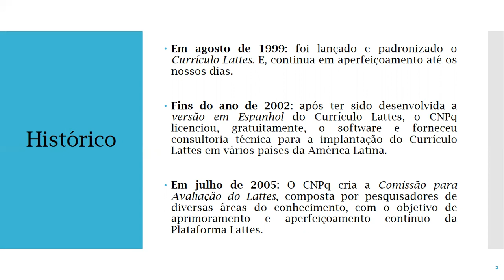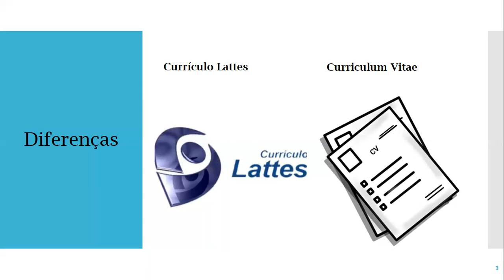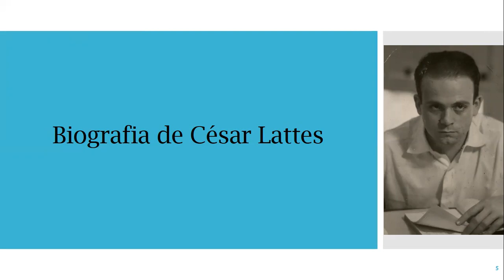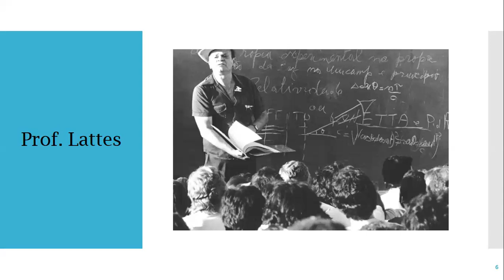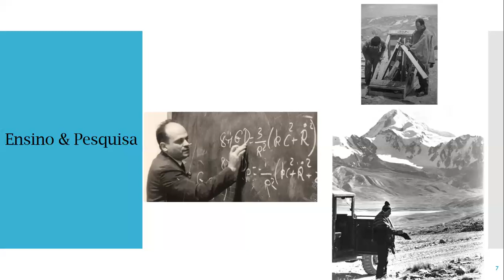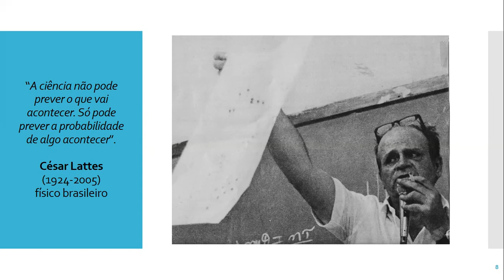História do Currículo Lattes | Profa. Joyce Marini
Palavras-chave: História do Currículo Lattes. Conceito do Currículo Lattes. Diferenças entre o Currículo Lattes vs Curriculum Vitae. Importância de atualizar o Lattes.

0:19 Histórico
1:36 Diferenças: Currículo Lattes X Curriculum Vitae
6:36 Biografia de César Lattes
7:30 Prof. Lattes
9:13 Ensino & Pesquisa

CONSULTORIA ACADÊMICA JUS

Projeto | Objetivo: Orientar o desempenho acadêmico, no ramo do Direito, tanto na escrita quanto na oratória (Graduação/Pós-Graduação). Consultoria personalizada.
Orientadora: Profa. Joyce Marini

Project | Objective: To guide academic performance in the field of Law, both in writing and oratory (Undergraduate/Graduate). Personalized consultancy.
Advisor: Prof. Joyce Marini

Proyecto | Objetivo: Orientar el rendimiento académico en el campo del Derecho, tanto en escritura como en oratoria (Licenciatura/Posgrado). Asesoramiento personalizado.
Asesora: Prof. Joyce Marini